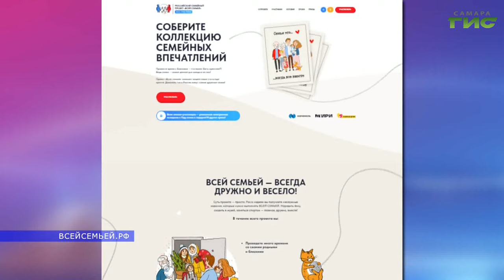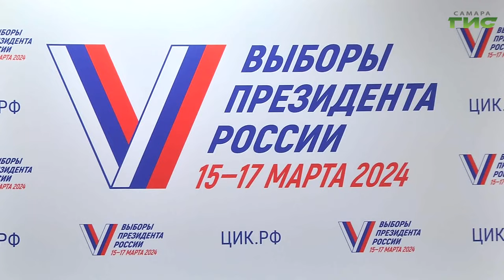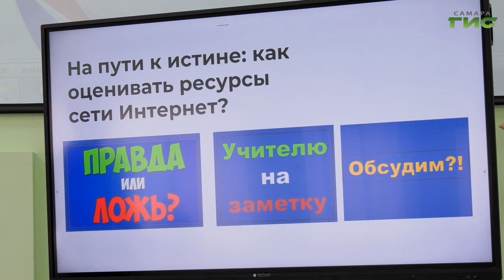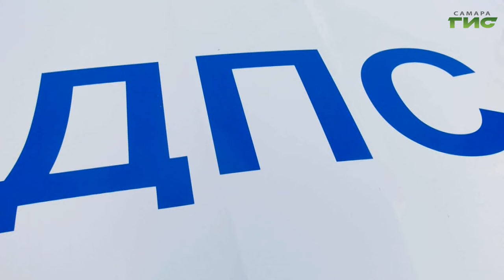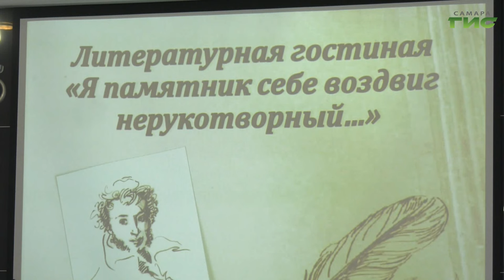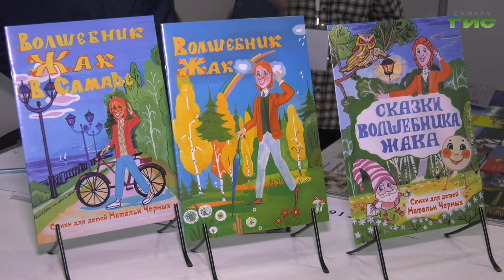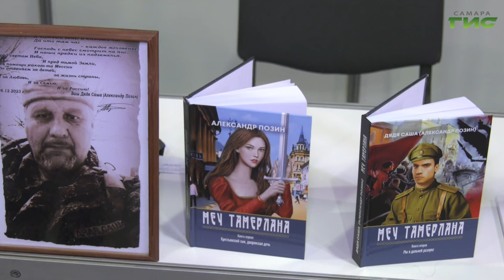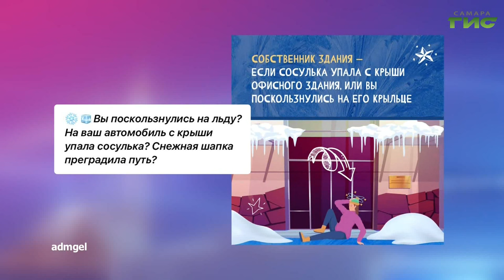"События" от 09.02.2024 (вечер)